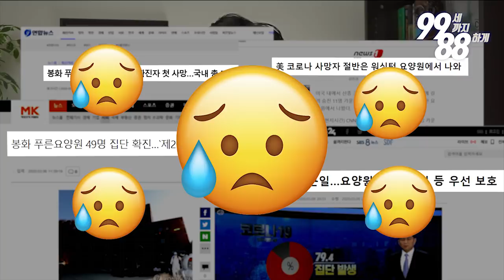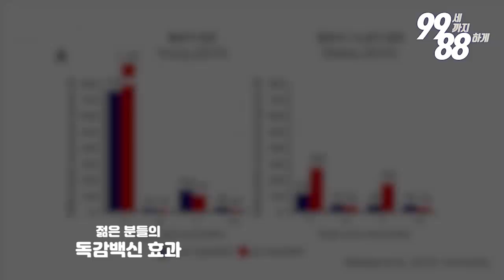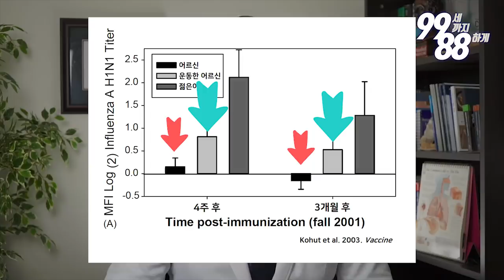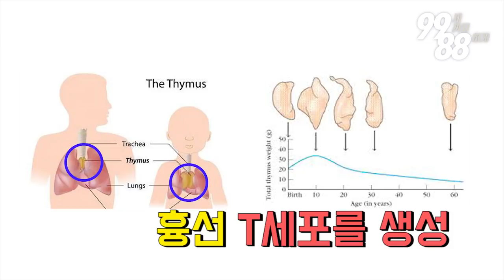백신 100% 효과 보려면 3가지를 지키자! - 코로나19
아는 만큼 효과 본다!!! 코로나19 백신 출시가 기다려지는 만큼, 우리도 준비해야 할 것들이 있다는걸 아셨나요?  특히 치사율이 가장 높은 그룹인 고령자 환자들에게 꼭 필요한 3가지 준비할 것들 오늘 함께 알아보겠습니다.

특정 비타민을 홍보하는 것은 저와 맞지 않지만, 많은 분들이 여쭤보셔서 알려드립니다. 본래 눈에 생기는 황반변사를 막으려 만든 보조제인데, 아연이 80mg이 들어있고, 항산화 작용을 하는 비타민이 함께 포함되어 있어 이 제품이 좋다는 개인적인 생각입니다. 이렇게 홍보를 해서 제게 직접 들어오는 수익도 없구요, 코로나19 영상 만들어서 노란딱지 붙어서 수익도 없습니다. 단지 전세계 한인들이 함께 코로나19를 더욱 똑똑하고 침착하게 이겨내길 소망하는 마음에 영상을 제작하고 여러분들이 직접 하실 수 있는 것들만 알려드립니다. 여기 엘에이는 이제 시작입니다.. 어서 이겨냅시다..
☑️ 미국 아마존 링크
☑️ 한국 쿠팡 링크:

🗨아연(Zinc)이 풍부한 음식들 알려드립니다!
- 굴 (Oysters) – 74 mg
- 소 등심구이 (Beef Chuck Roast) – 7 mg
- 알라스카 크랩 (Alaska Crab) – 6.5 mg
- 소고기 패티(Beef Patty) – 3 mg
- 씨리얼 (Breakfast cereal) – 3.5 mg
- 랍스터/가제 (Lobster) – 3.4 mg
- 폭찹/ 돼지고기목살 (Pork chop) – 2.9 mg
- 닭고기 (Chicken) – 2.4 mg
- 과일 요거트 (Fruit yogurt) – (8 ounces) 1.9 mg

▶노년기 건강, 지금부터 준비하세요 --- 드림에이징 채널

505 S Virgil Ave #106